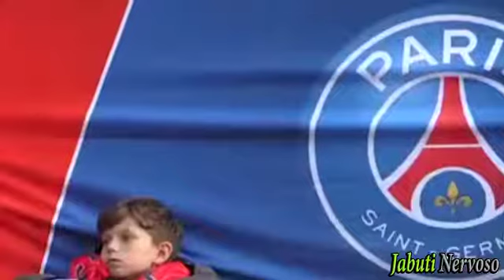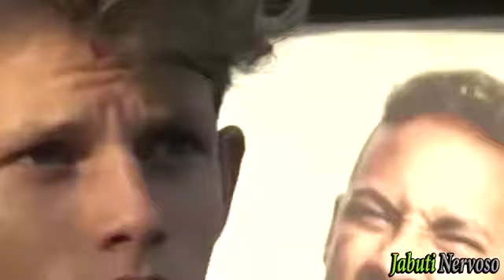Neymar em paz com Cavani da show contra Bayern e mostra por que já e o melhor do MUNDO